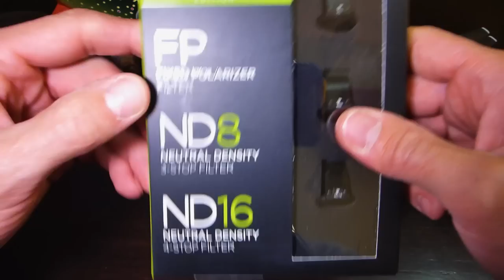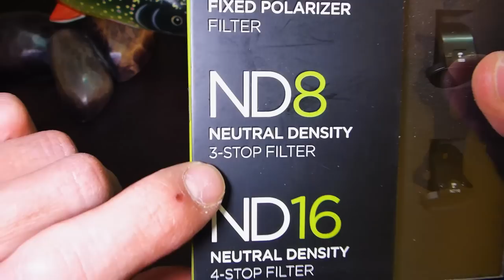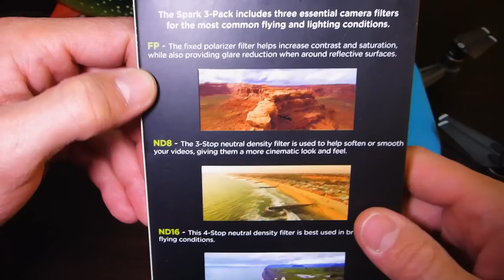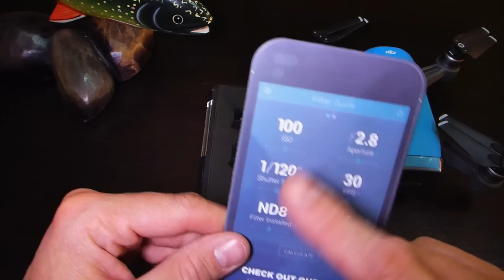Revisión set de filtros PolarPro para DJI Spark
Revisión de set de filtros de la marca PolarPro para DJI Spark, vienen 3 filtros en el set, en una caja protectora e incluye una calcomanía y paño de tela para limpiarlos.

Kit filtros PolarPro para DJI Spark